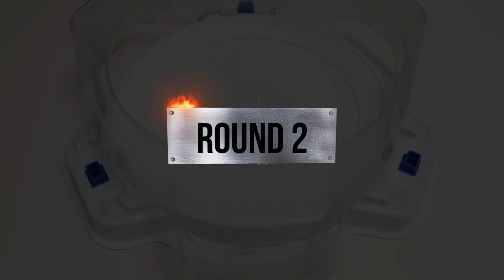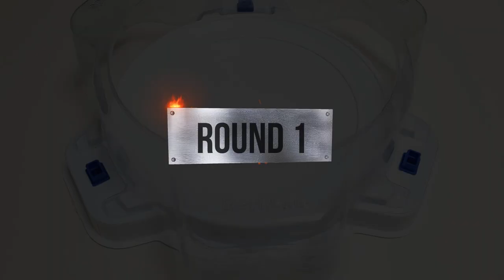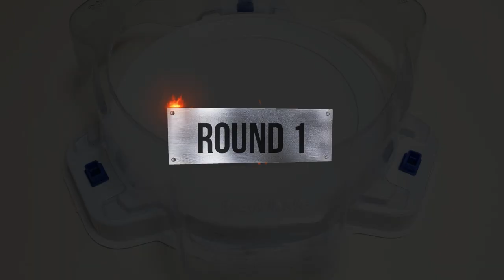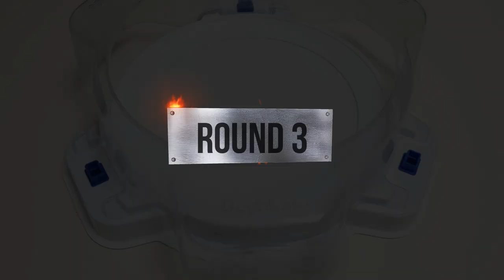【Team BC SOL Vol 28 VS Team BIG 5】 Relay battle Beyblade Burst God 베이블레이드 버스트 갓 ベイブレードバースト神